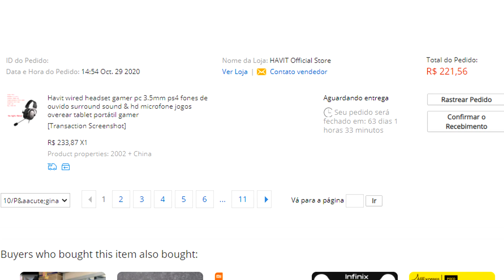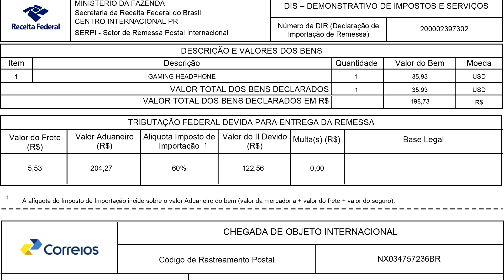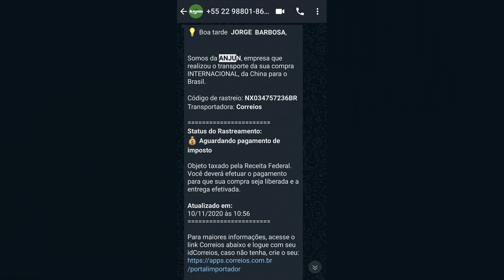CUIDADO!! Receita tá APLICANDO TAXA até em PRODUTO BARATO | Tomei 60% em MENOS DE 40 DOLARES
Galerinha, vídeo de alerta pois tomei taxa de 60% em um produto bem barato, mesmo pedindo pelo aliexpress standart.